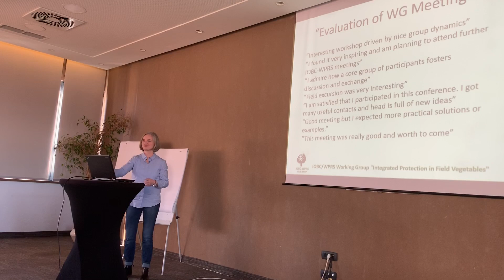IOBC-WPRS Council Convenors Meeting, 30.11.-01.12.2019, Belgrade, Serbia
Great meeting with very engaged council members and convenors, having inspiring discussions and lots of fun!